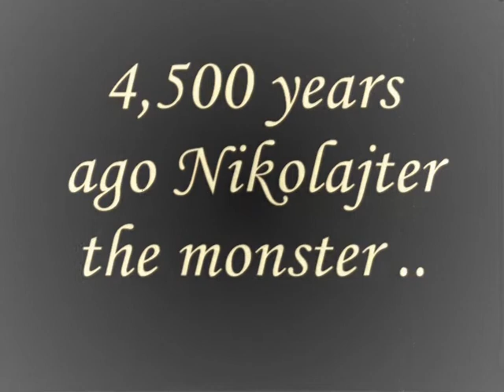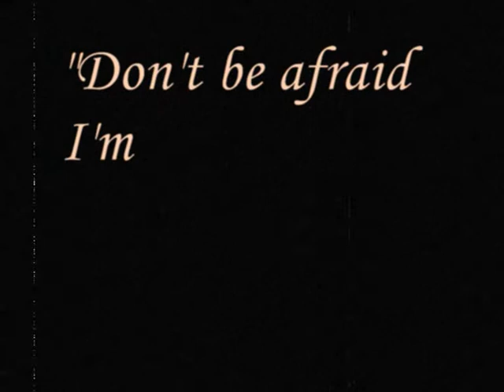Nikolajter the monster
Short movie made by IPC students from Automn 2010. (Karin, Kasia, JK, Marci).